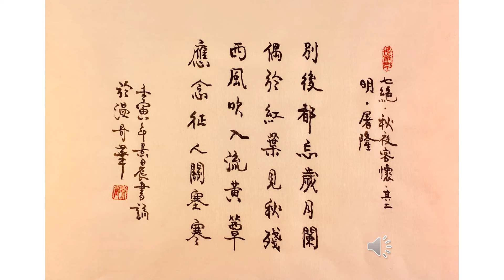【景晨書誦】《七絶．秋夜客懷．二首其二》（明．屠隆）20221130/02